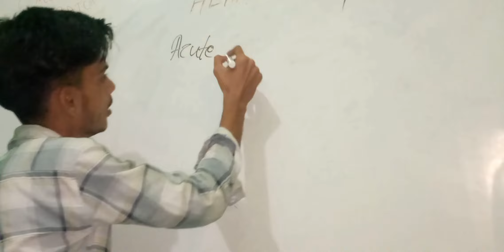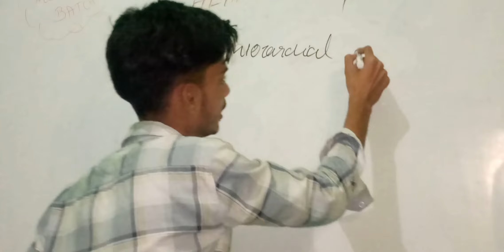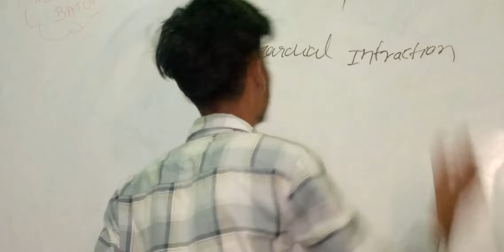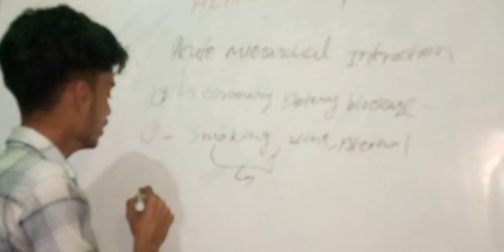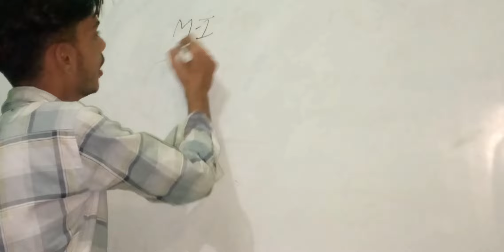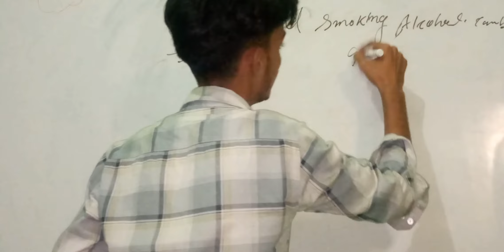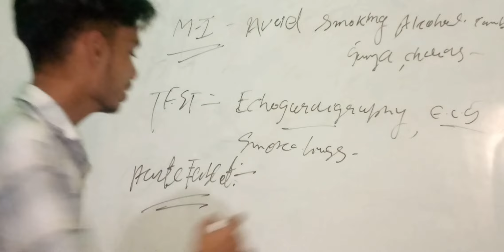Heart attack/ NEET / BIOLOGY/Facts / by deepak